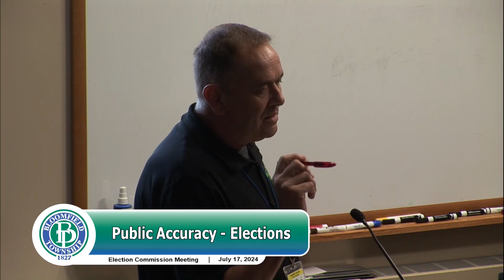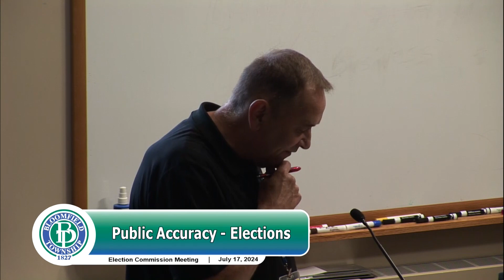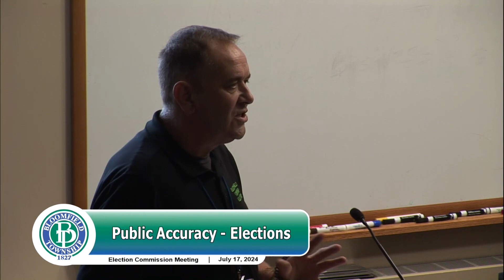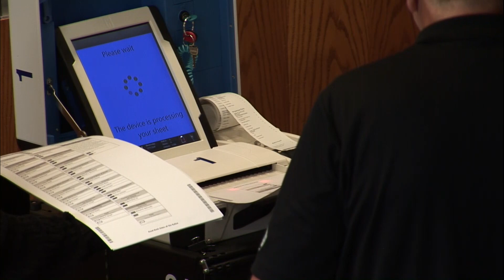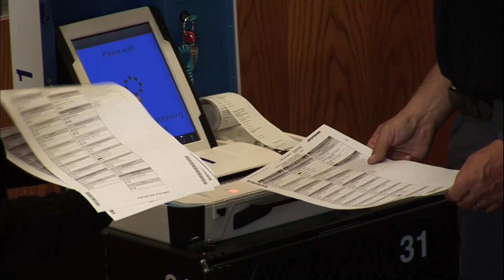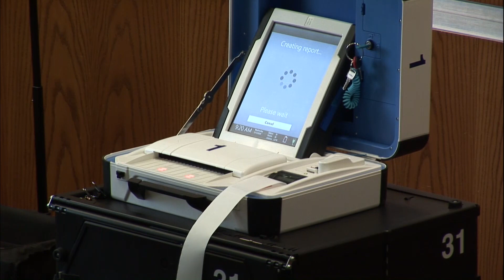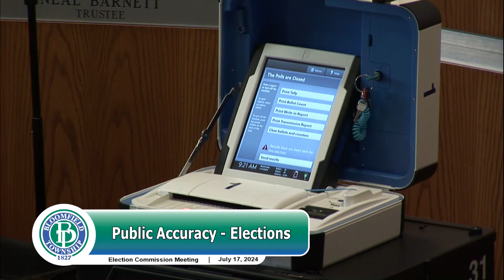Bloomfield Township Election Commission Meeting July 17, 2024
Bloomfield Township, Michigan

00:37 Approve election commission meeting of June 13, 2024
00:50 Public Comment
1:00 Overview of the logic and accuracy testing process and results
22:59 Adjournment